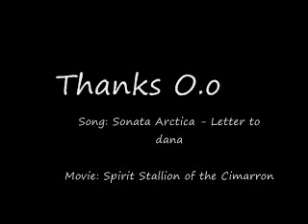Spirit - Letter to dana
sorry about the abrupt ending..
im still working on this one so i should finish it soon.